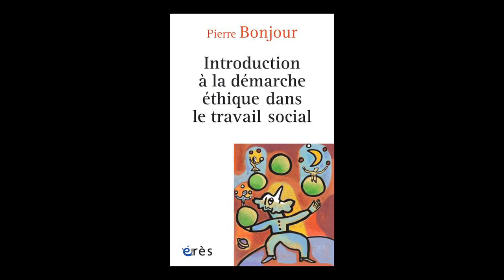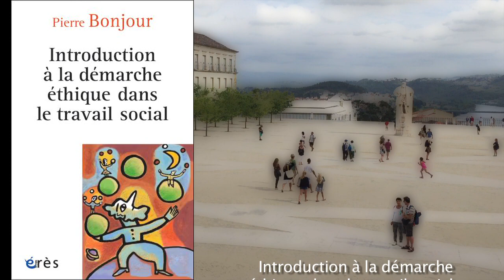BONJOUR Pierre : Introduction à la démarche éthique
L’ouvrage (re)visite à l’intention de tous les acteurs sociaux les grands concepts et notions qui nourrissent leurs domaines de compétence. Il privilégie la rencontre permanente entre situations concrètes vécues sur le terrain par les professionnels et les grands courants de pensée à l’œuvre.
L’auteur propose aux acteurs sociaux une balade tranquille, mais passionnée, dans des domaines réputés abstraits, voire difficilement accessibles, pour les convaincre que, derrière les "grands mots" (éthique, morale, déontologie, valeurs etc.), il y a des questions et des situations qu’ils côtoient régulièrement.
Le langage choisi est accessible à tous. L’ouvrage est ancré dans le quotidien, en multipliant les situations vécues par des professionnels. S’ouvrir à une complexité compréhensible, (re)donner du sens au travail social, aider les professionnels à se (re)passionner pour ces domaines trop souvent qualifiés de rebutants, telles sont les ambitions de l’ouvrage.

A propos de l'auteur :
Docteur ès lettres et sciences de l’éducation, Pierre Bonjour est chargé de cours à l’université Lumière Lyon 2, membre du Comité national des avis déontologiques et éthiques et président du Comité « Personnes handicapées » de la Fondation de France. Il a notamment publié chez érès, avec Michèle Lapeyre, Le projet individualisé, clé de voûte de l'école inclusive ? (2004) ; L'intégration scolaire des enfants à besoins spécifiques : des intentions aux actes (1999), et coordonné avec Françoise Corvazier Repères déontologiques pour les acteurs sociaux (2008, nouvelle édition 2014).